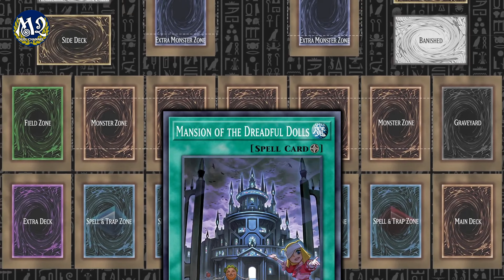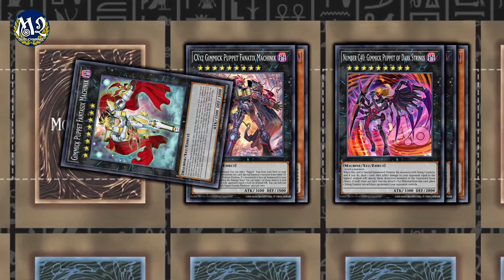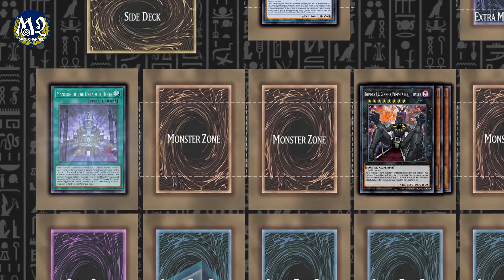CHỈ 1 LÁ BÀI - Tuyệt Chiêu FTK YugiOh Gimmick Puppet Siêu Hack Não | M2DA